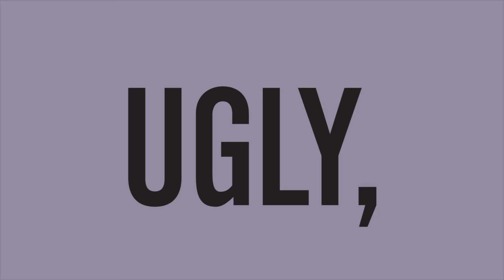Ugly, Dirty and Bad | Trailer | New Release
A new digital restoration of Ettore Scola's 'Ugly, Dirty and Bad' opens October 21 at the Film Society of Lincoln Center

A master of the commedia all’italiana, Ettore Scola won Best Director 40 years ago at the Cannes Film Festival for this outrageous “satirical tragedy” about a sub-proletariat household in Rome. The sprawling extended Mazzatella family lives shoulder to shoulder in a shack that overlooks a busy highway. In an extraordinary comic performance, the great Nino Manfredi stars as Giacinto, the grizzled old patriarch who has received a one-million-lire insurance payout for the loss of his left eye—money he refuses to share with any of the two-dozen children, grandchildren, and assorted other relatives who share his cramped abode. Soon enough, the family members are plotting their revenge, only to discover that Giacinto has no plans of going gently into that good night. Returning to the screen in a beautiful new digital restoration, Scola’s film contains a pitch-perfect blend of hilarity and brutality, which amounts to a brilliant portrait of squalor and cynicism unlike any other. A Film Movement Classics release.